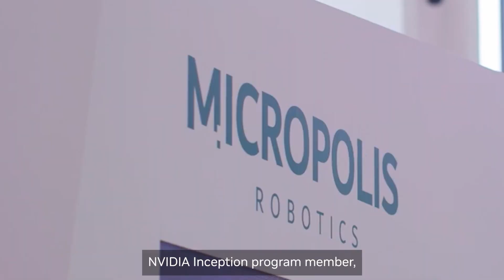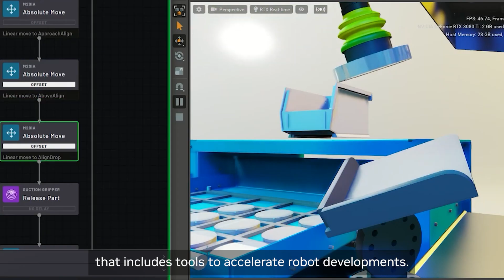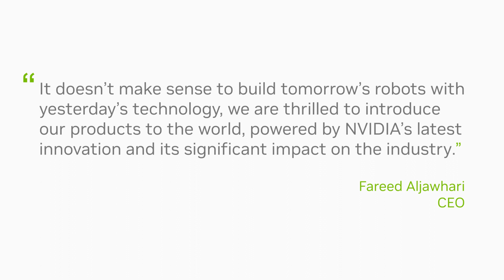Micropolis Robotics Deploying Autonomous Machines | NVIDIA Inception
Learn how NVIDIA Inception Program member, Micropolis Robotics, is leveraging breakthrough AI to deliver the next generation of autonomous vehicles for sustainable cities.

Developed on NVIDIA A100 and NVIDIA Jetson AGX Xavier, Canari is fully autonomous. Canari is fully-powered by electric batteries and has zero emissions, meaning it is a sustainable alternative to traditional delivery options. But deploying autonomous machines like Canari for last-mile deliveries aren’t just energy efficient.

They also help to reduce costs traditionally associated with the final step in the delivery chain.